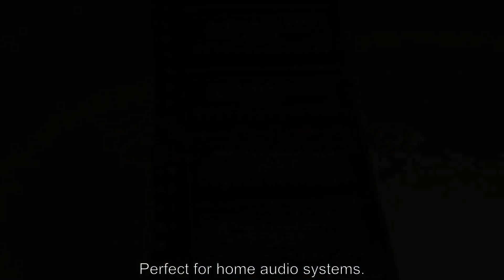AD9660KR Drivers - Avaq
Avaq Semiconductor offers the highly versatile and reliable  AD9660KR driver, produced by Analog Devices, Inc. With its multifunctional and high-performance capabilities, this component is an excellent choice for a wide range of electronic projects.
To ensure that you have all the necessary information to make the most of this component, Avaq provides a free datasheet PDF, as well as circuit diagrams, pin layouts, pin details, pin voltage ratings, and equivalent components for the  AD9660KR.